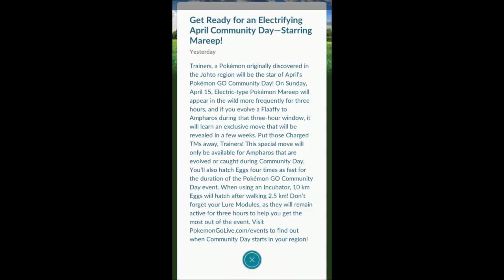Shout Out Sunday ~ Easter Special!! #9